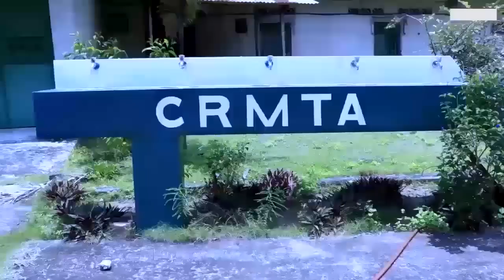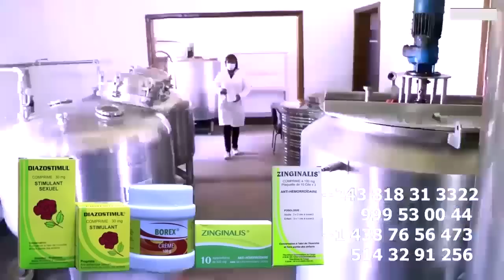FERRE GOLA Apesi SARAH LULA Makambu Emotionné ,Sa PRESTATION Devant 200 Milles Personnes + VICTORIA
FERRE GOLA Apesi SARAH LULA Makambu Emotionné ,Sa PRESTATION Devant 200 Milles Personnes + VICTORIA @ferregolatvofficiel6883